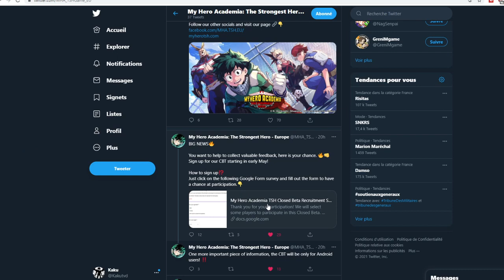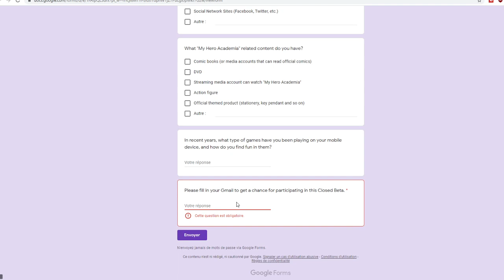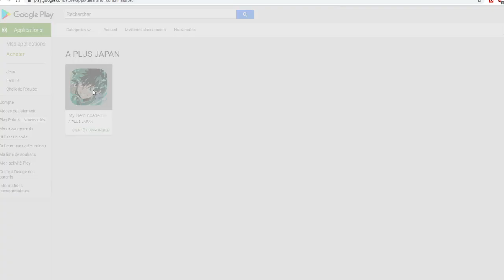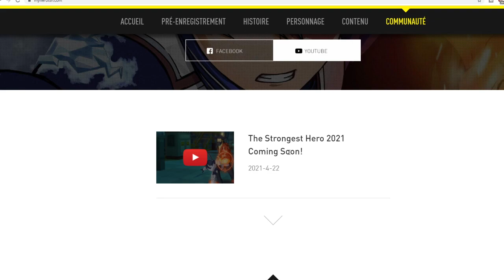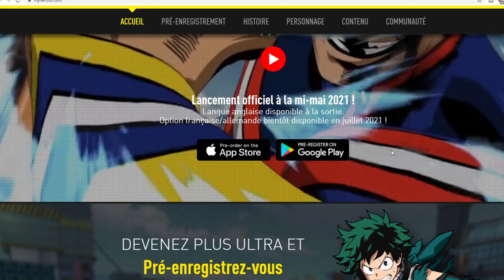MY HERO ACADEMIA LE JEU MOBILE THE STRONGEST HERO BETA FERME BONNES ET MAUVAISES NOUVELLES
Formulaire pour l'inscription à la beta